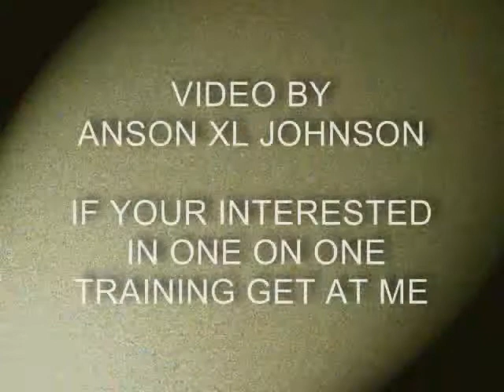XL'S DIARIES OF A CHAMPION 1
ME TRAINING ONE OF THE KIDS I MENTOR. HES GOING TO BE PLAYING IN COLLEGE NEXT YEAR AND IM HELPING HIM GET READY. HIS NAME IS KENNETH OLIVER AKA BUBBA GUMP. YALL WATCH OUT FOR HIM AND KEEP HIM IN YOUR PRAYERS